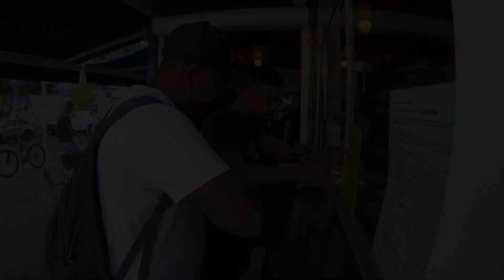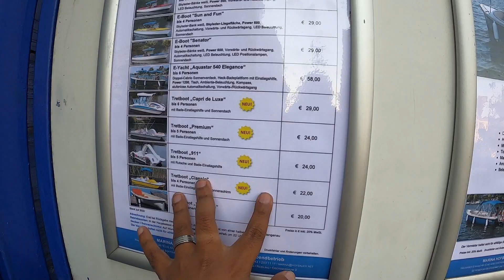অস্ট্রিয়া পুরানো দানিউব নদীর উপর নৌকা ভ্রমণ কেমন ছিল? Alte Donau Boat Trip | Vienna | Austria